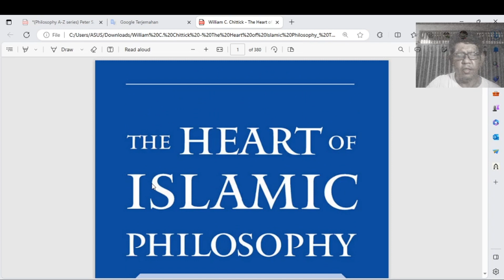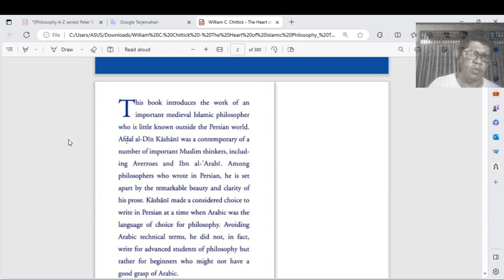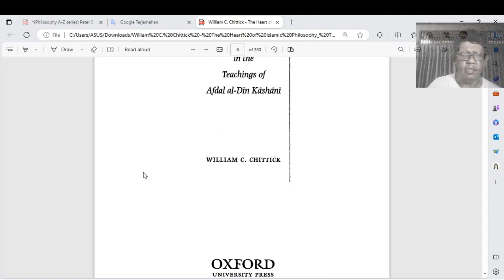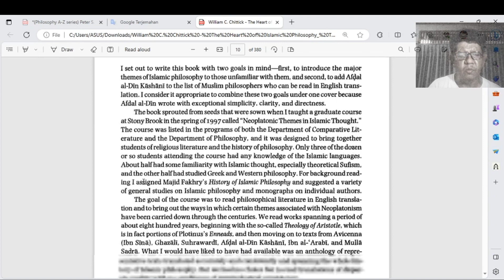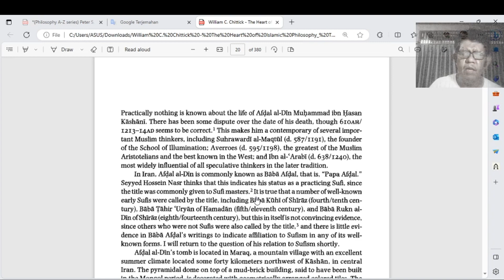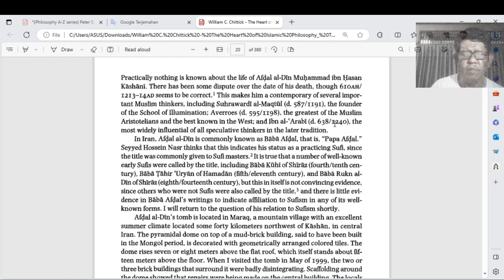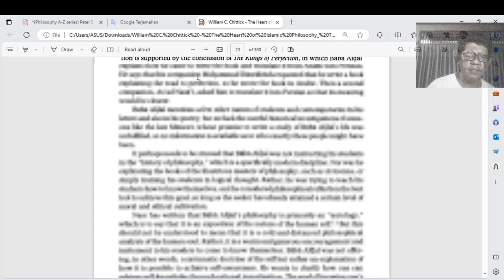Pengantar Bedah Buku: The Heart of Islamic Philosophy", Karya William Chittick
Membaca dan membahas buku yang bermutu untuk memperkuat jiwa adalah kebahagiaan tak tertukarkan! Semoga kanal ini mendatangkan manfaat yang untuk perkembangan informasi yang mencerahkan dan membebaskan!